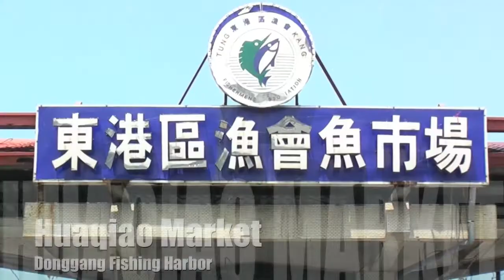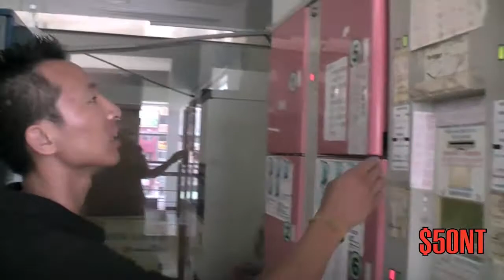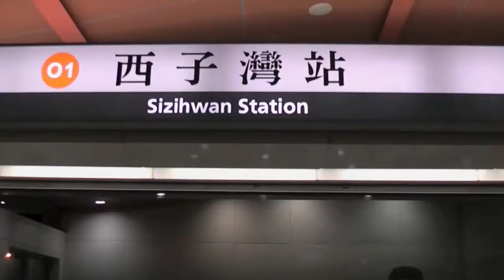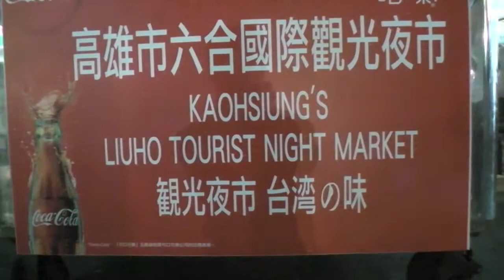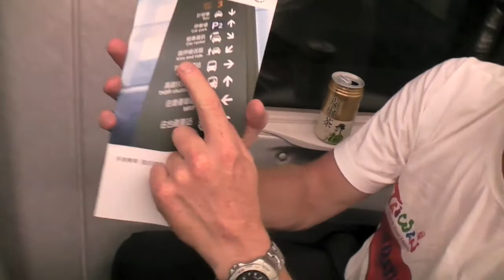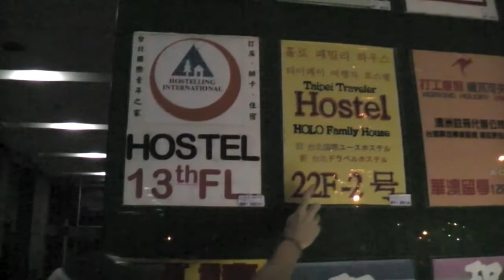Taiwan Best Trip - Above Below Tours Day 3 of 4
Above Below Tours starts the morning on Liou Ciou Island on the south west coast of Taiwan to see the Flower Pot Rock and Donggang Fishing Harbor.  We spend the afternoon exploring Lotus Pond and Shoushan in Kaohsiung. At night, after the night market, we make it to Taipei by high speed rail.

This video is very entertaining, Day 4 is even better, so please watch that!